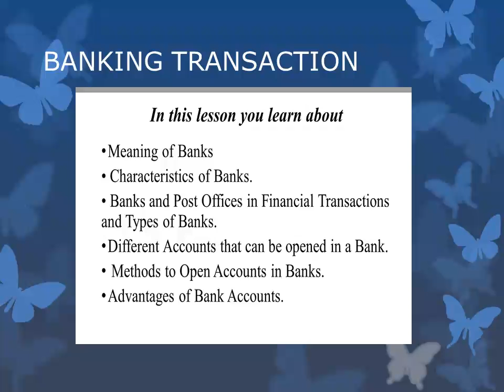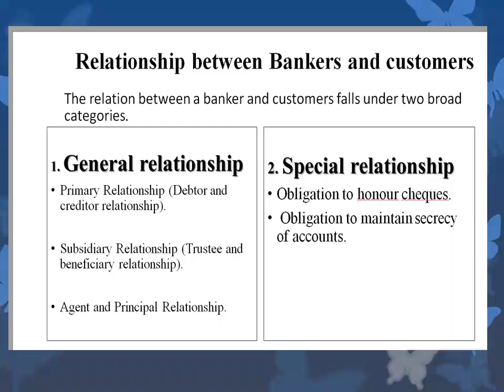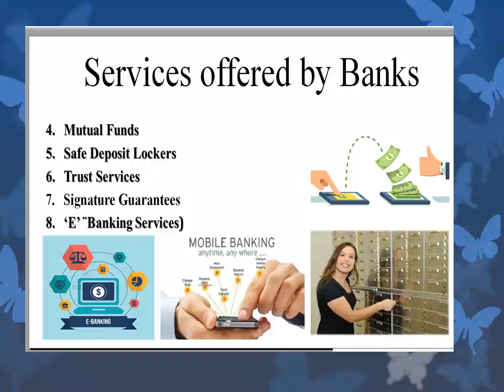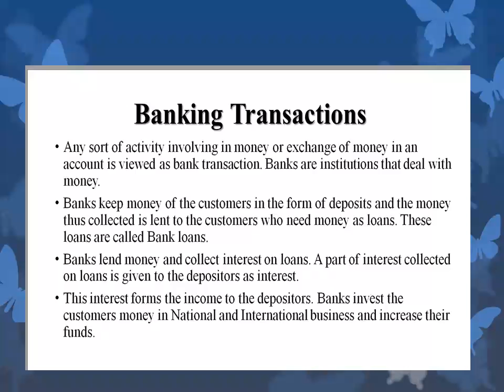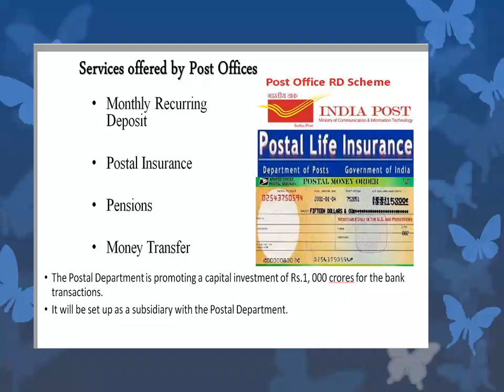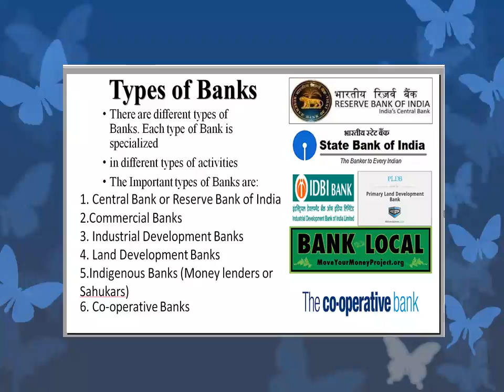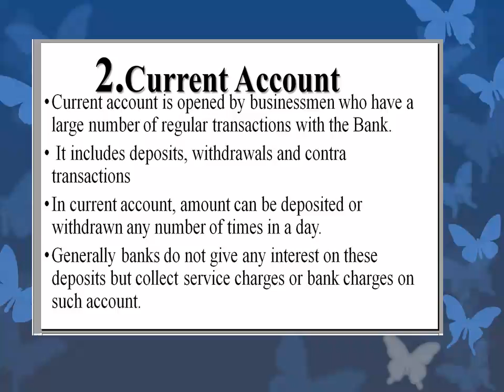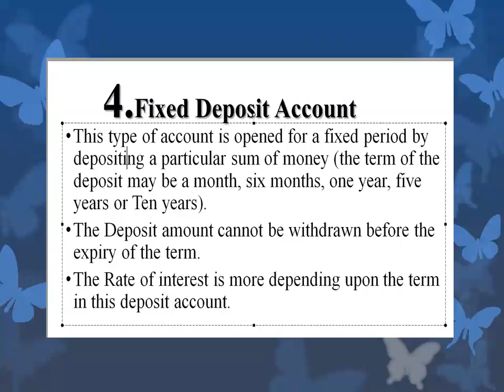Banking Transaction- Video 02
Class X ; Business Studies; Ptd by Mrs.Annlisa Bosco